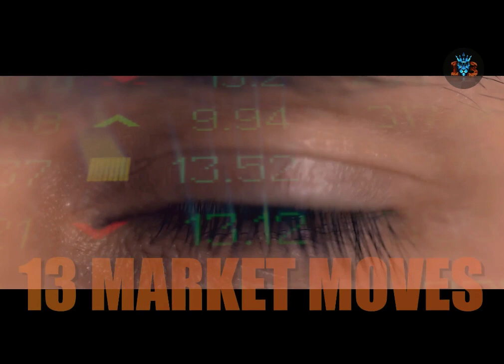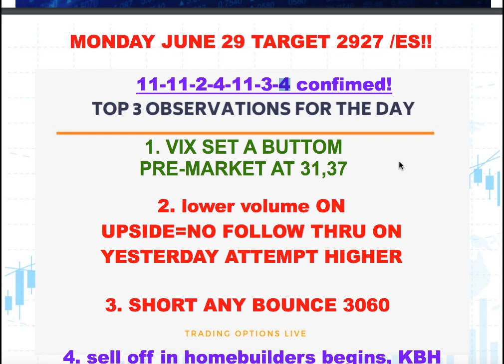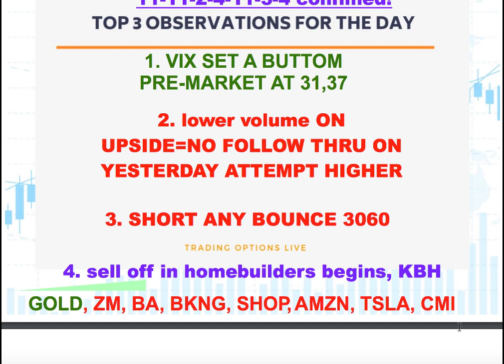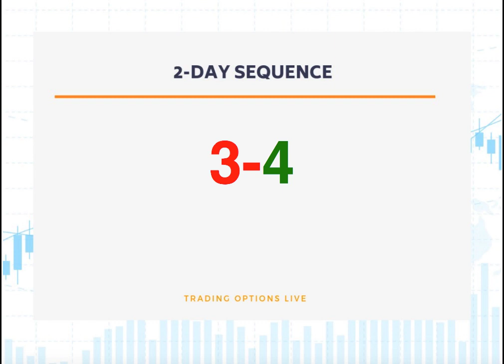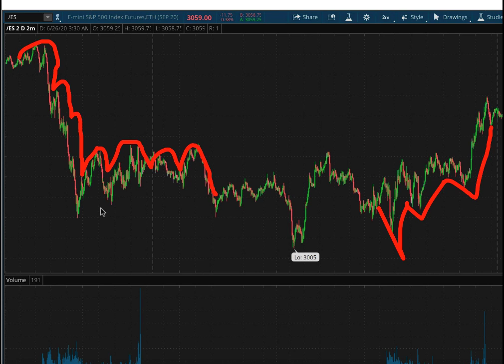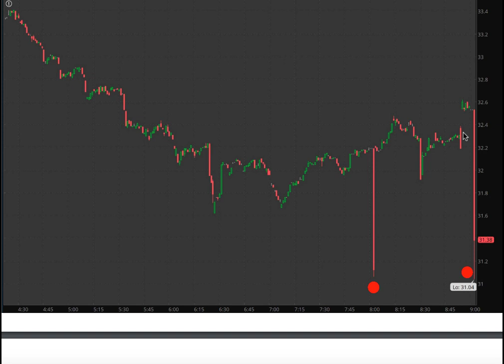JUN26 13 MARKET MOVES ANALYSIS